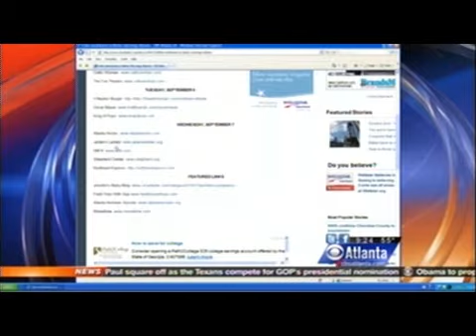Atlanta SmartLipo Laser Liposuction Procedure | Part I: WIFH on CBS Atlanta WGCL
The Women's Institute for Health (WIFH) Team performed a SmartLipo Laser procedure on Atlanta volunteer Tima Aimbez of Jaden's Ladder. Aimbez received this SmartLipo procedure as a reward for the countless non-compensated volunteer hours she provided to Jaden's Ladder, an Atlanta non-profit organization that helps victims of domestic violence.

More About WIFH
Address: 6115 Peachtree Dunwoody Road #200, Atlanta, GA 30328

Related Content:
SmartLipo Procedure Information: